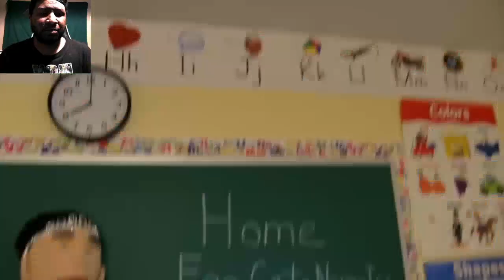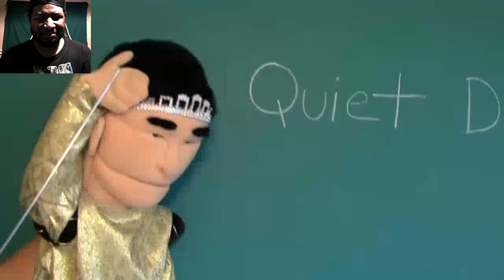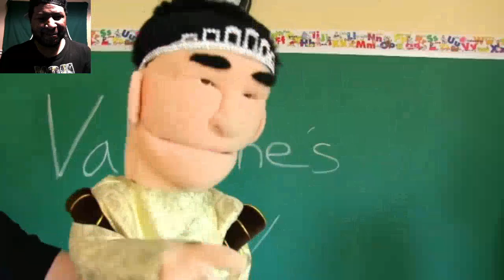SML YTP: Emo Jeffy REACTION (Glider)